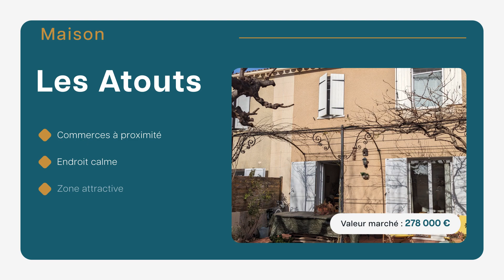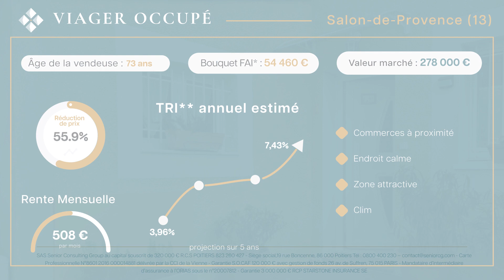Viager Occupé - Maison à Salon de Provence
C’est ici que se situe cette maison d’une surface habitable de 70 m2 sur un terrain de 140 m2 se composant au RDC d'une entrée, d’une vaste et lumineuse pièce de vie avec accès au jardin, d’un coin cuisine aménagé et équipé ouvert, un garage attenant transformé en bureau, un wc. Le coin nuit à l'étage quant à lui offre 3 chambres et une salle de bain avec wc.
Une terrasse permettant de savourer les repas en plein air et un jardin plat qui offre un espace extérieur paisible , idéal pour se détendre et profiter du climat méditerranéen, complètent les prestations de ce bien.
Résidence fermée et sécurisée, pas de travaux à prévoir, faibles charges de copropriété.